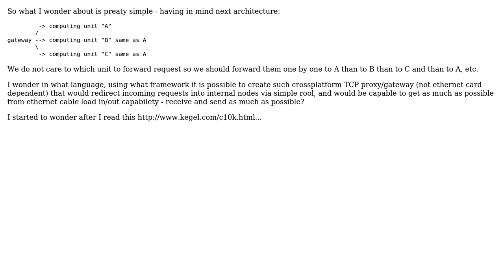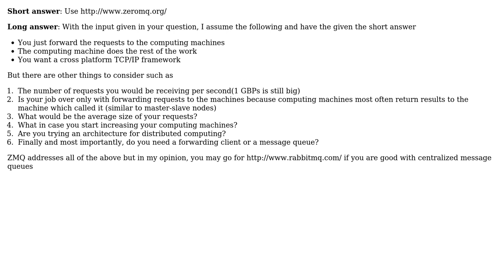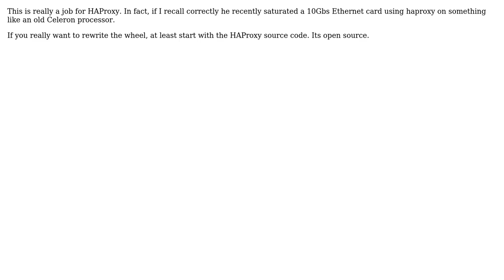Creating crossplatform TCP proxy/gateway that would handle maximum possible clients...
Software Engineering: Creating crossplatform TCP proxy/gateway that would handle maximum possible clients simultaneously on 1GB ethernet pipe?

With thanks & praise to God, and with thanks to the many people who have made this project possible! | Content (except music & images) licensed under CC BY-SA | Music | Images & others | With thanks to user Ubermensch user myWallJSON user Kyle user Guy Sirton and the Stack Exchange Network Trademarks are property of their respective owners. You are responsible for your own actions.